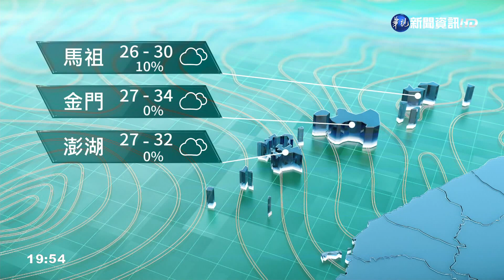明晚起入秋首波東北風稍增強 北部東半部有局部雨｜華視生活氣象｜華視新聞 20210922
今(22)日各地大多為多雲到晴，午後東半部及南部山區以及近山區的平地有局部短暫雷陣雨，並有短延時強降雨發生；溫度方面，屏東、花蓮、嘉義、高雄市和台北市最高溫均超過36度，其中最高是屏東縣九如的36.5度。